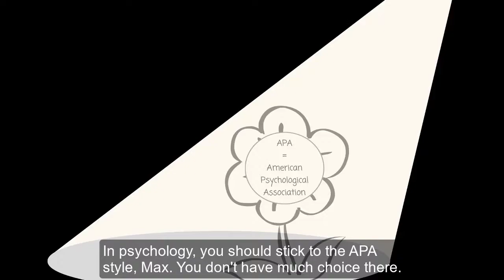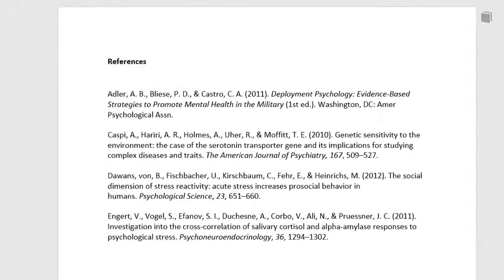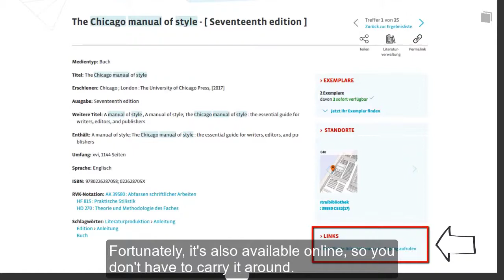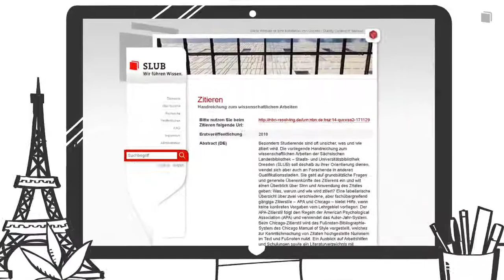Which citation style should I use? - Welchen Zitierstil benutze ich? (English subtitles)